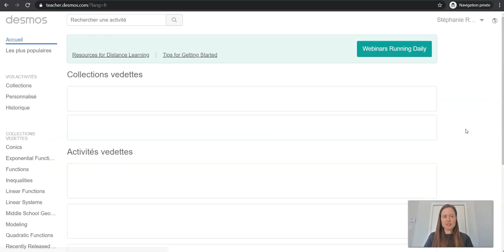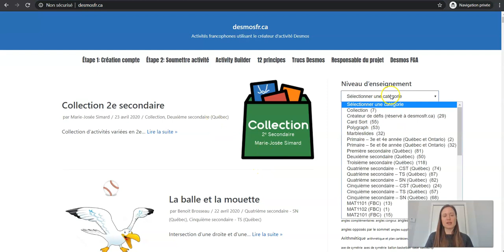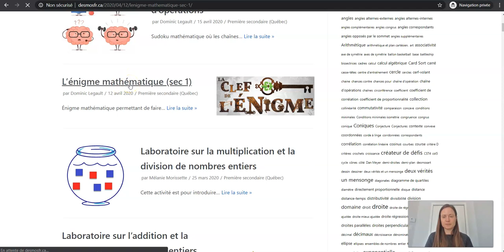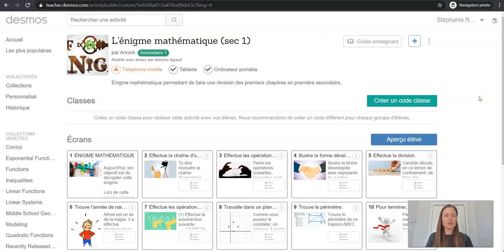Desmos - L'interface de l'espace enseignant